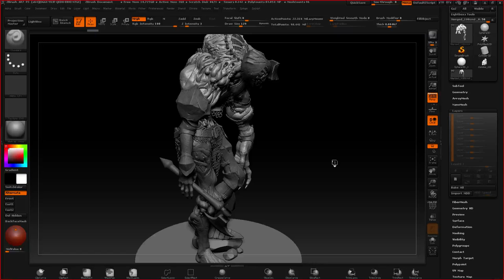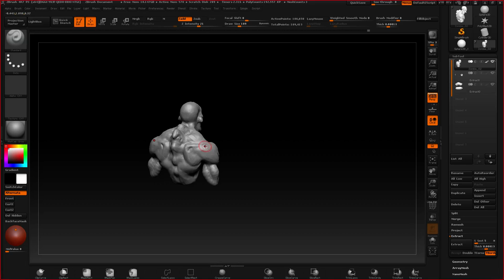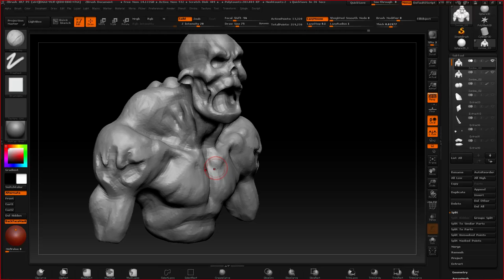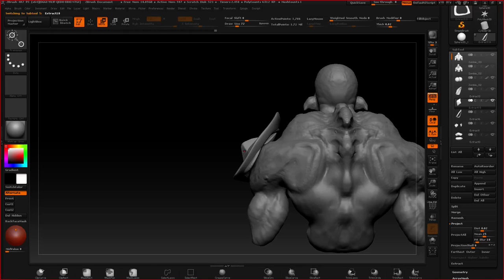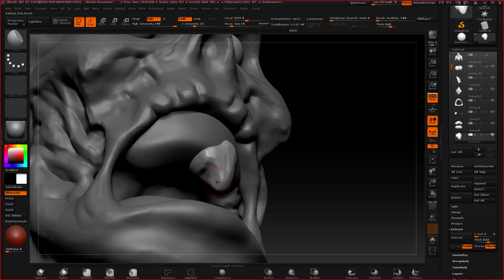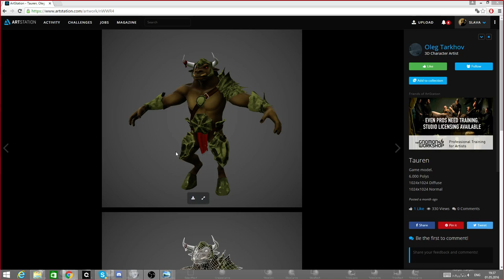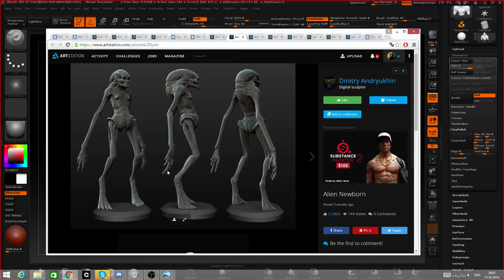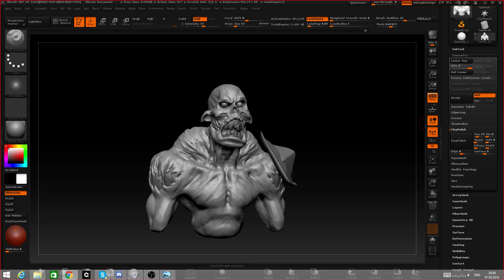ZBattle stream, Zombie creature